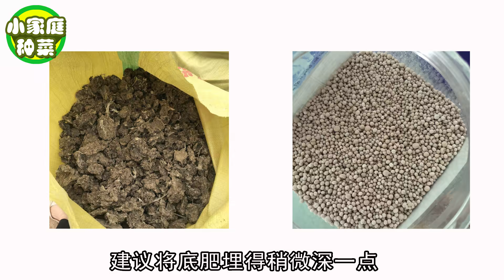如何种植秋葵才能高产？种植秋葵的几个小技巧，秋葵源源不断，一茬比一茬多！| Tips of planting Okra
如何种植秋葵才能高产？如何为秋葵追肥的方法，秋葵到底要不要剪侧枝？种植秋葵的具体管理方法（超详细！）